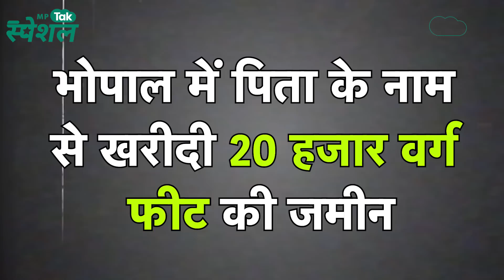MP Tak Special: एमपी में बह रही है भ्रष्टाचार की धारा, संविदा सब इंजीनियर इतना कैसे कमा सकती है?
एमपी पुलिस हाउसिंग कॉरपोरेशन (संविदा) में पदस्थ सब इंजीनियर हेमा मीणा के ठिकानों पर छापेमारी की है. कार्रवाई के अनुसार, करीब 7 करोड़ रुपए की संपत्ति की जानकारी मिली है। बता दें हेमा मीणा की सैलरी मात्र 30 हजार रुपए हर महीने है